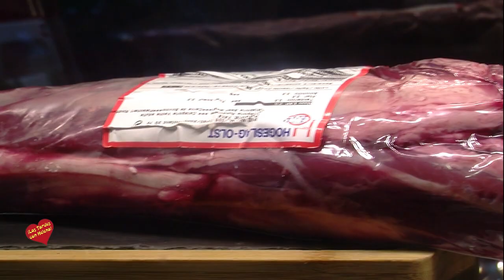Restaurante el Gaucho de Banus-Presentación de la Temporada 2.020 Restar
Restaurante el Gaucho de Banus-Presentación de la Temporada 2.020